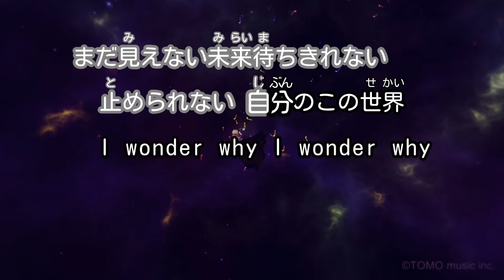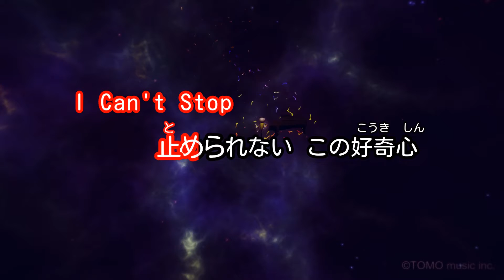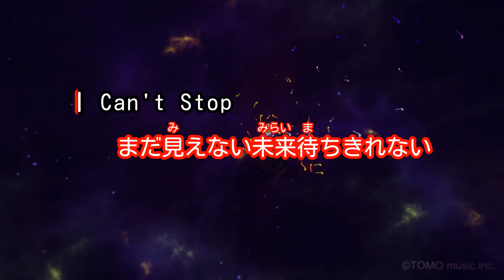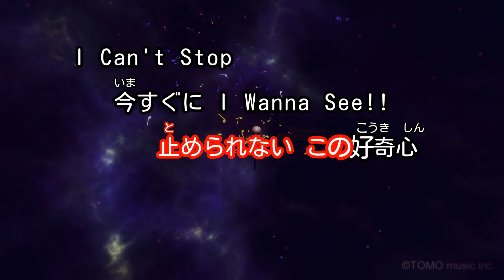【カラオケ】Crayon Beats / AI